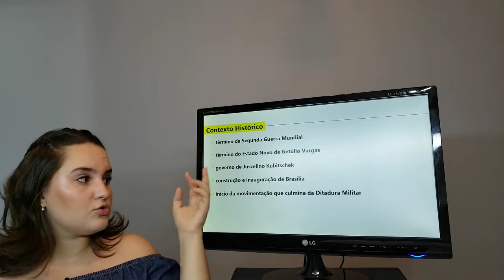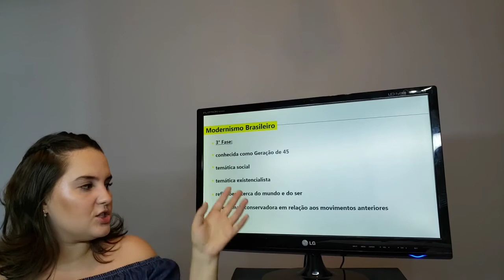Literatura - Aula 18 - Modernismo Brasileiro - 3° fase - Parte 05